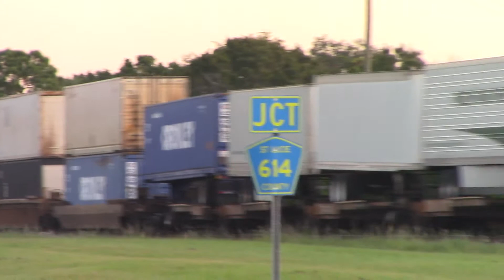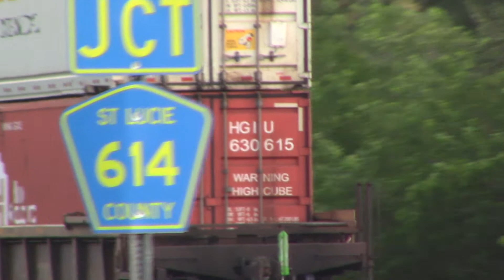FEC210 Sep 2, 2020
811,310,Pink Lady436 with all IM.